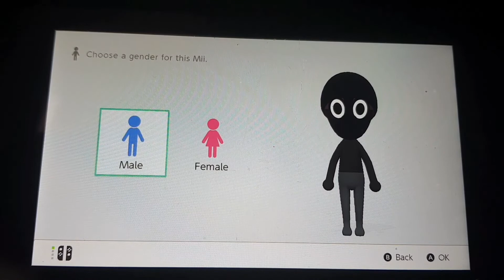how to make mark healthcliff Cesar torres and n miis (Mandela catalogue) (Friday night funkin)